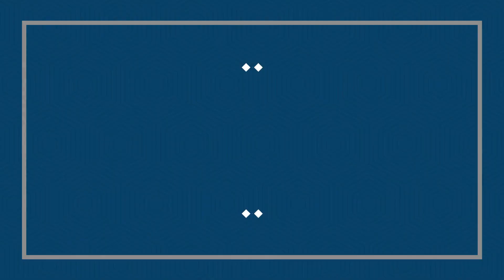Tribute to the Ace Travel/JOHNSONS excelbus OPTARE Solo M920 MX56 NLR